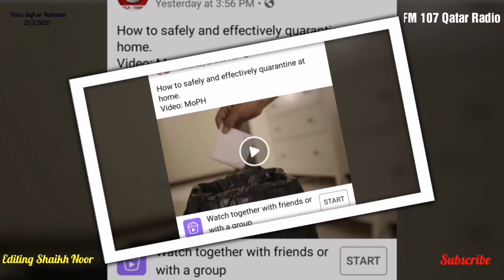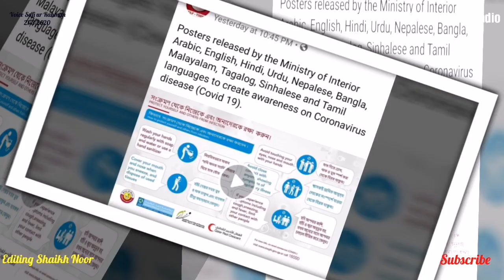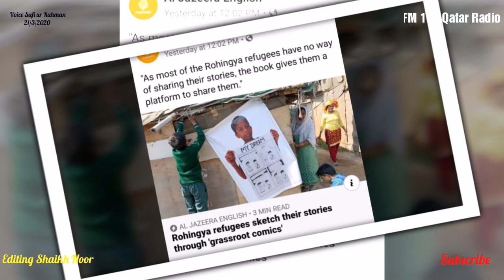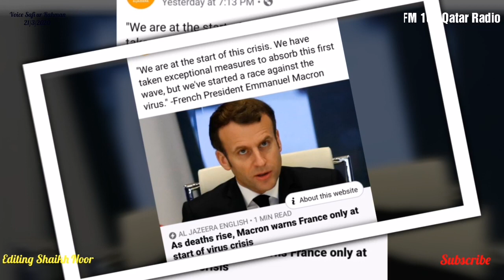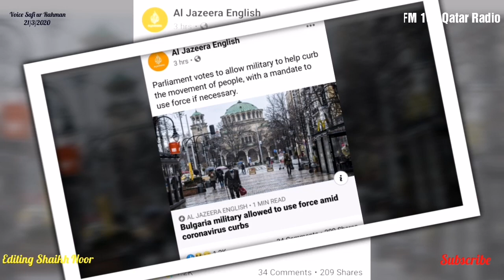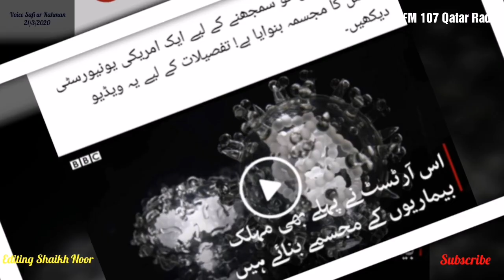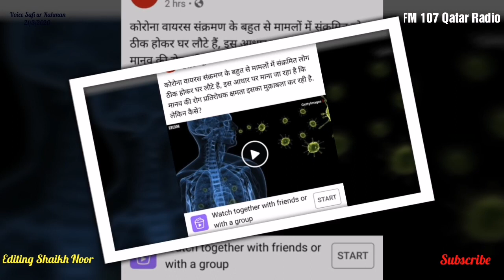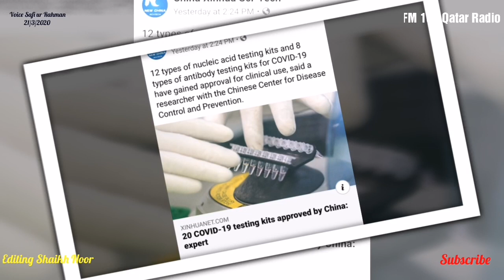Qatar or international news Urdu ma FM 107 Qatar Radio The second shipment sent Friday, which weigh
The second shipment sent Friday, which weighs seven tons, contains medical equipment and supplies, including masks, sterilizers, and medical disinfectants. !

All activities of driving schools in Qatar, including training and driving tests, will remain suspended from March 22, the General Directorate of Traffic said in a tweet on Friday. !

How to safely and effectively quarantine at home.

The wave height is expected to rise more than 7 ft as a result of thundery rain moving east into the sea, accompanied by strong winds, sometimes exceeding 22 kt , says Met Dept. ,!

As the traffic tests and lessons are being suspened, the General Directorate of Traffic directs trainees to follow the theoretical lessons through the application (Driver Guide) on smart devices, which includes training videos distributed over five days. !

Qatar Mobility Innovation Centre (Qmic), Qatar’s First Technology Innovations Institution, is exploring development of new tools by utilising its existing digital platforms and services to assist the government and the community to fight the novel coronavirus disease (Covid-19) in the country. !

Thundery rain Saturday too, warns Met Dept. !

To help ease the flow of goods to the Industrial Area, the Chamber has set up an electronic system through which companies, which are willing to transport goods to and from the closed area, can access and fill in their data. ,,!

India executed four men on Friday for the gang-rape and murder of a woman on a Delhi bus in 2012 that sparked huge nationwide protests and international revulsion. !

The WFP pointed out that more than 860 million children -- roughly half the world's student population -- were having to stay away from schools and universities due to shutdowns aimed at halting the spread of COVID-19. !

“Online learning tools are not entirely new to me because online submissions are a core requirement of our law courses. But what was new to me is having to consistently use these tools remotely and coordinate with many users simultaneously,” says Ahen. !

A few images from today's rain, which was accompanied by thunder, lightning and at some places, hail. !

“There is enough stock for everyone, for many months to come,” Carrefour Qatar country manager Laurent Hausknecht said. !

Most of the new cases are related to travelers who recently came to Qatar from the United Kingdom and the Swiss Confederation, and were quarantined, including 5 cases of Qatari citizens...,!

The Ministry of Commerce and Industry issued two decisions Friday. The first is to set the maximum permitted retail prices for fruits and vegetables, and the second for locally produced fish and seafood in the local market. !

Posters released by the Ministry of Interior Arabic, English, Hindi, Urdu, Nepalese, Bangla, Malayalam, Tagalog, Sinhalese and Tamil languages to create awareness on Coronavirus disease (Covid 19). !
21/3/2020
10:30.am